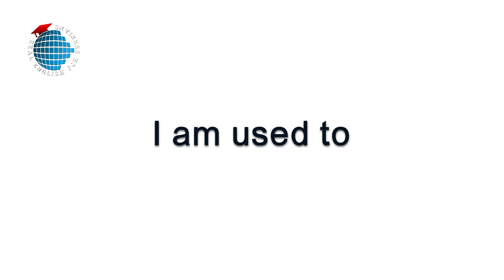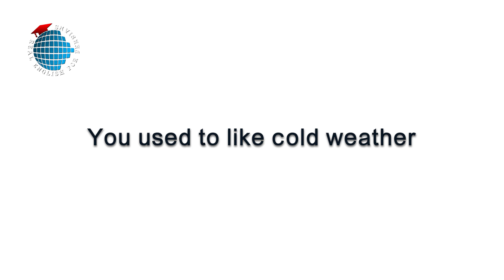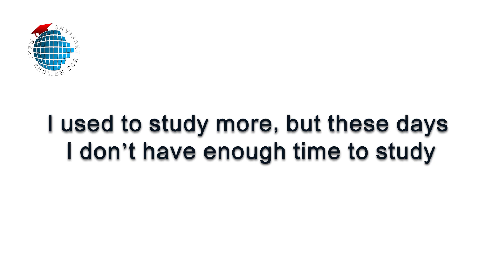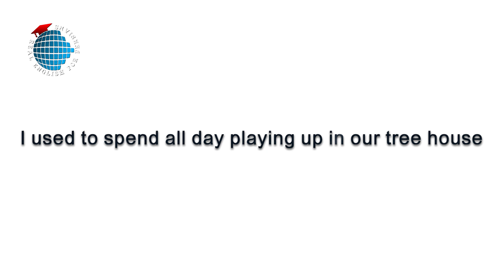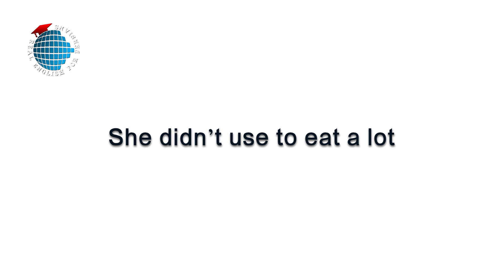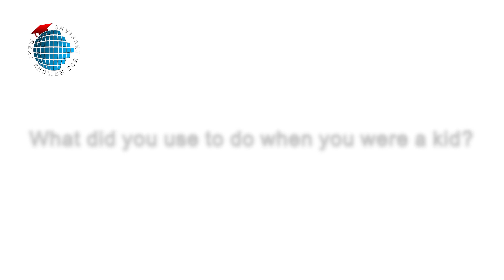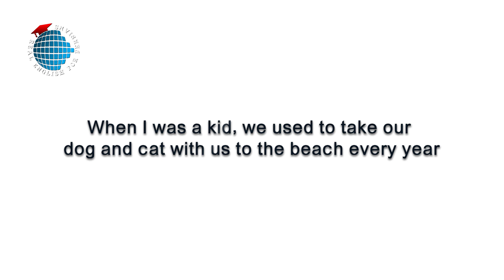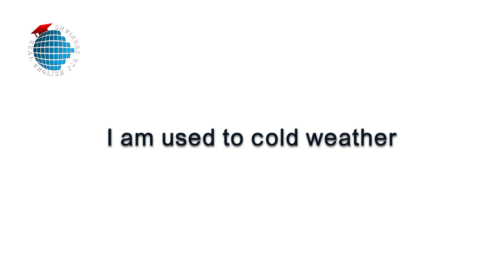مکالمه انگلیسی | درس 27 | عادت (used to)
در این درس به بیان عادت ها پرداختیم .
used to
هم در زمان گذشته و هم در زمان حال

برای یادگیری هر زبانی، استفاده و تکرار جمله هایی که آموخته شده لازم و ضروری است.
برخی جملات رو باید خودتون تصویرسازی کنید و خودتون رو در یک موقعیت واقعی متصور بشید تا بتونید پرسش و پاسخ های احتمالی در اون موقعیت رو با خودتون تمرین کنید تا ذهن باهاش انس بگیره، وگرنه حفظ کردن لغت و جمله به تنهایی کافی نیست و به راحتی، تکرار می کنم "به راحتی" از ذهنتون پاک میشه.
تا در موقعیت قرار نگیرید و محتاج جملات و کلمات نشید یاد نمیگیرید اما میشه برخی موقعیت ها رو شبیه سازی کرد و از قبل براش آماده بود.

هر جمله ای که براتون جدید بود رو حتما براش موقعیت های احتمالی و کاربردی متصور بشید و اینجا یا برای خودتون اون موقعیت رو به شکل سرنخی یادآوری کننده، یادداشت کنید.
برای همراه شدن با این آموزش ها لطفا حتما از درس اول شروع کنید. حتی اگر به سطوح بالاتری مسلط هستید، بازهم پیش از شروع دوره، به ویدئوی توضیحات آموزشی مراجعه بفرمایید و یک بار هم که شده وقت با ارزشتون رو برای 21 دقیقه و 32 ثانیه خالی کنید و آن را گوش بدید.
در اینجا هدف ما آموزش مکالمه و برگرداندن فرهنگی مکالمه ها است که با یادگیری آنها به فهم بهتر زبان انگلیسی و فرهنگ امریکایی منتج خواهد شد. در نتیجه به اعتماد به نفس لازم برای صحبت کردن خواهید رسید.
آموزش گرامر و لهجه صحیح به مرور صورت خواهد پذیرفت . لطفاً همان جوری که در درسها گفته شده، شما هم تکرار کنید.